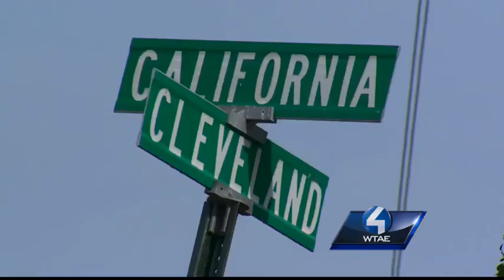Fired Avalon cop guilty of man's holding cell beating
A western Pennsylvania police officer who was fired after he refused a random drug test last year has been convicted of beating a handcuffed prisoner in a holding cell and then trying to cover it up.